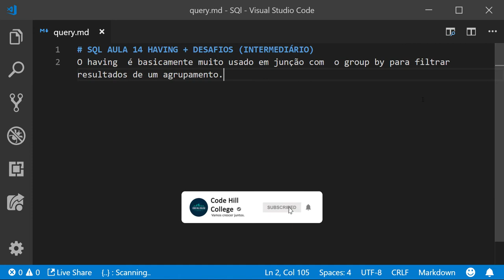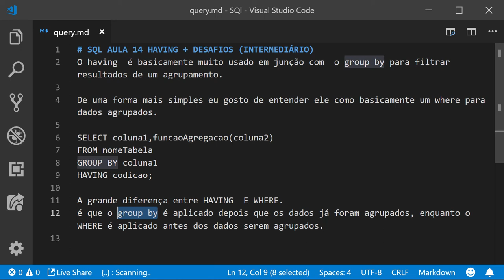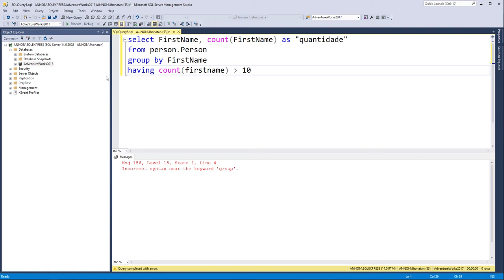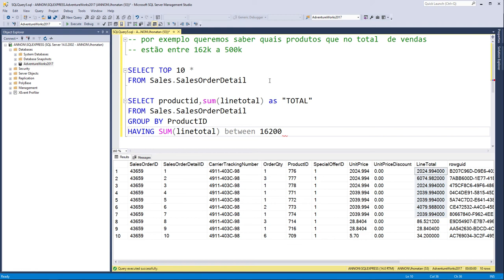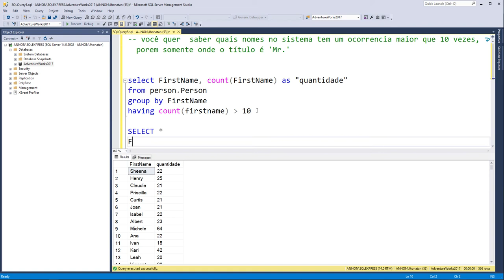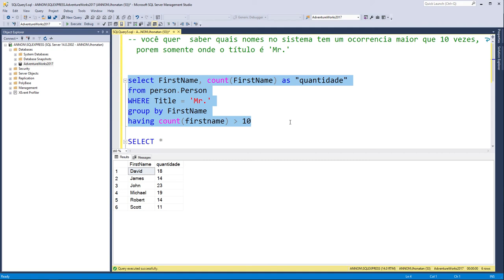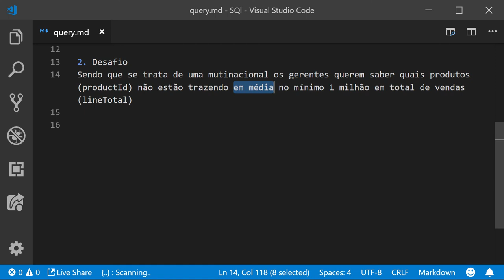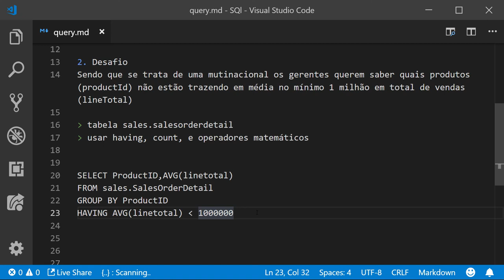SQL AULA 14 - HAVING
Começando agora o nosso mais novo curso:
SQL DO BÁSICO AO AVANÇADO +DESAFIOS!!!

Não perca a chance de participar deste curso totalmente prático!
Cheio de desafios para testar e consolidar o seu conhecimento!

é só dar o print da tela( print screen) e Ctrl-V na tela e pegar o link e postar no comentário

GRADE DO CURSO

SQL Aula 00 INSTALANDO SQL SERVER E SSMS (FUNDAMENTOS)
SQL Aula 01 RESTAURANDO UM BANCO DE DADOS (FUNDAMENTOS)
SQL Aula 13 MIN MAX SUM AVG + DESAFIOS (INTERMEDIÁRIO)
SQL AULA 27 PRIMARY KEY AND FOREIGN KEY + DESAFIO

RECURSOS QUE USO E RECOMENDO